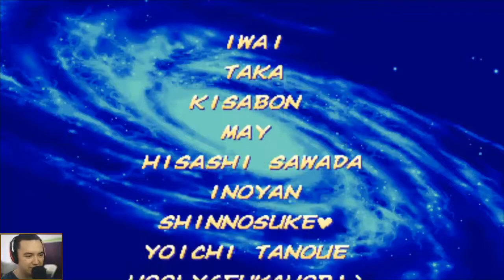[492] X-men vs Street Fighter - La rogue que todos merecemos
Saludos iluminados muchachos, continuamos por nuestro nuevo recorrido por los clasicos de arcade de Marvel y Capcom, en esta oportunidad le toca a X-men Vs Street fighter!,  veamos que personaje nos toca utilizar esta vez y que suerte tenemos, en este juego en particular el CPU es reconocido por bloquear excesivamente, asi que habrá uno que otro enfrentamiento frustrante...